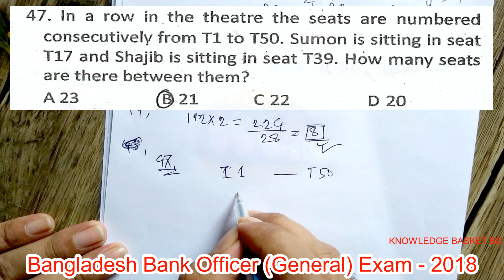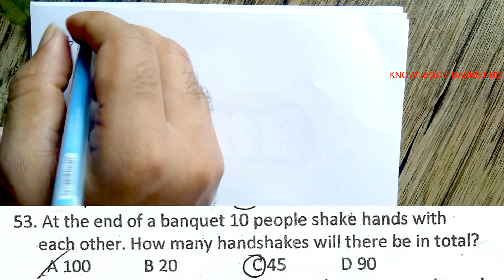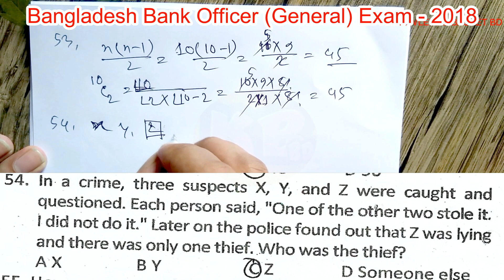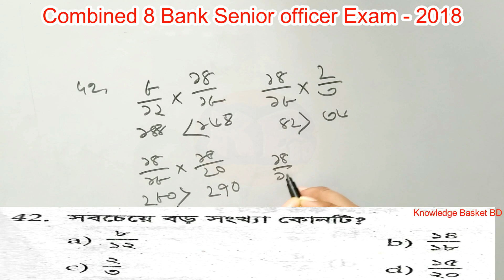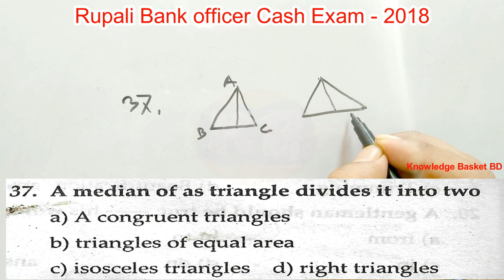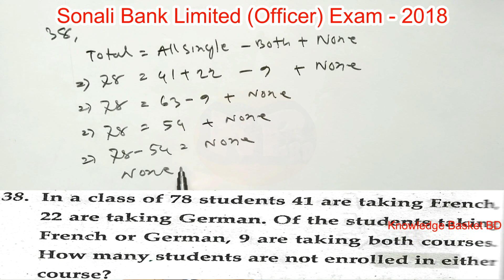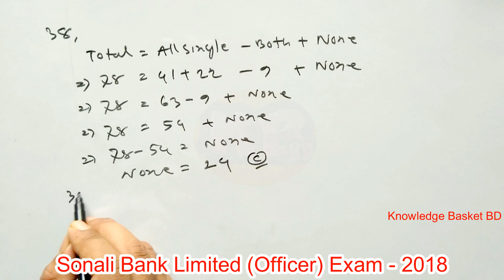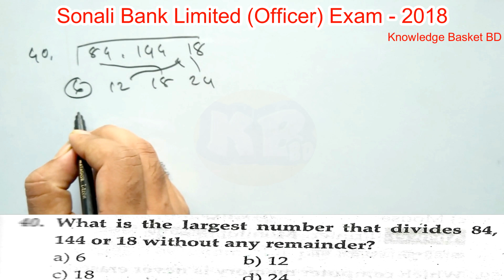Bank Job Important Math Solution । ব্যাংকে চাকরির পরীক্ষায় আসা কিছু অংক সমাধান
Bank Job Important Math Solution
বিভিন্ন ব্যাংকে চাকরির পরীক্ষায় আসা কিছু অংক সমাধান। পরীক্ষা থাকলে দেখে নিন
More Math Solution Video Link
Related lesson
Easy Learning English.
Mathematics Easy Method.
Easy Method Bangla Grammar .
General Knowledge With. ETC.